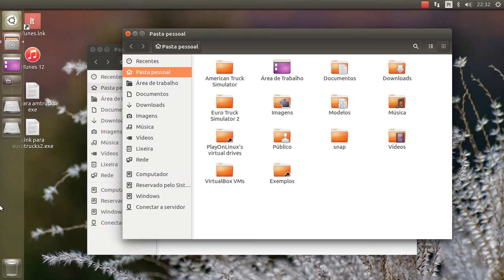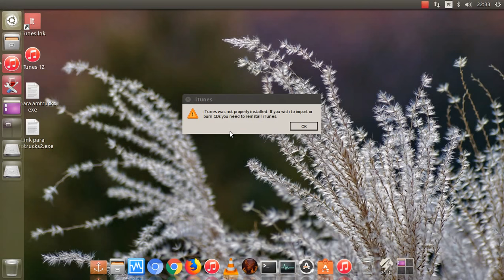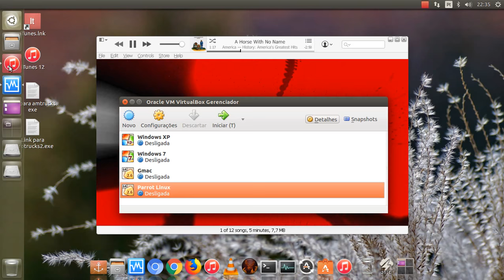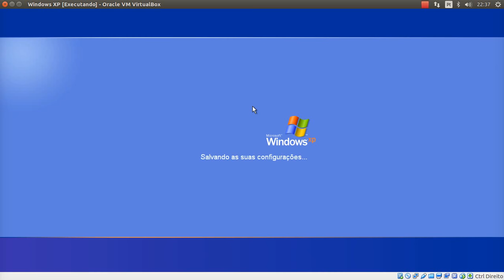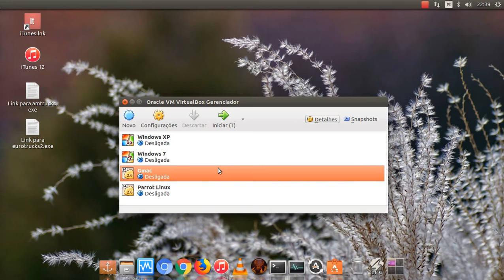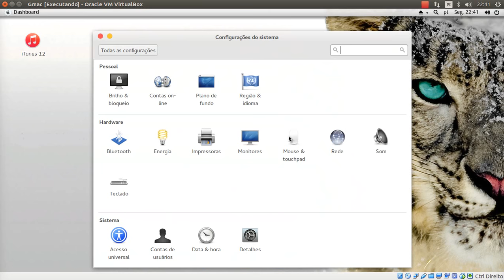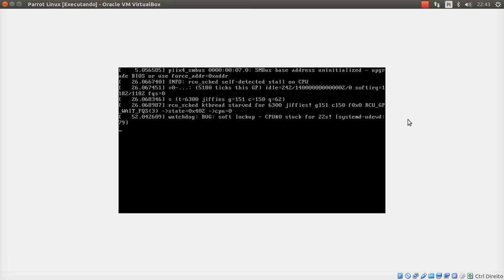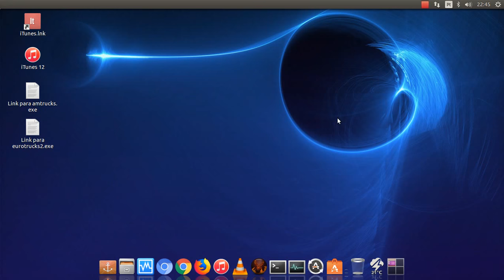Ubuntu Linux 16.04 + WinXP + Win7 + Gmac Virtual Box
Ubuntu Linux 16.04 x64 + WinXP + Win7 + Gmac Virtual Box
Computer:
intel Celeron Dual Core 2.41 GHz